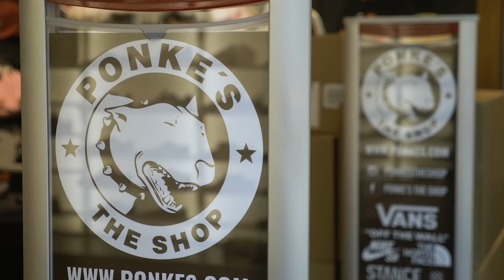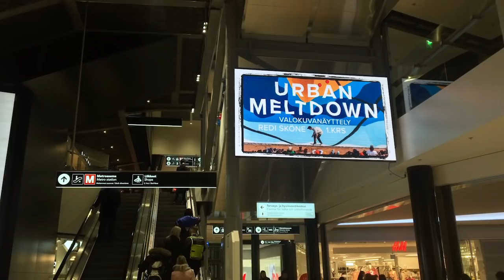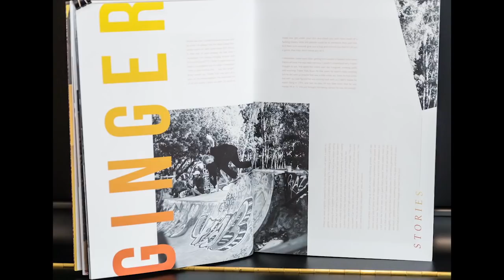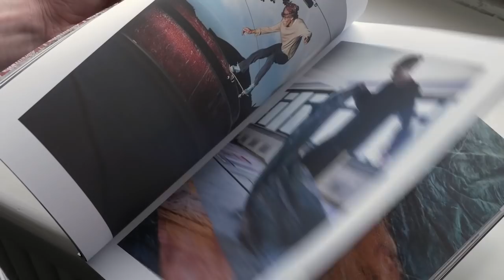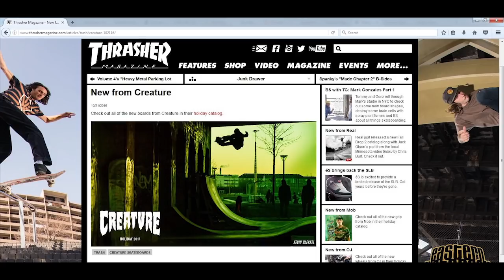Edun Minillä - Kausi 2 - Jakso 4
Edun vieraana Keke Leppälä

"Urban Meltdown" valokuvanäyttelyssä skedefiilis yhdistyy urbaaniin tunnelmaan ja visuaaliseen innovaatioon. Näyttelyn toiveena on kiinnittää huomio urbaanin kulttuurin kauneuteen ja kiinnostusta sen säilyttämiseen monella eri tasolla.

Näyttelyn tukijat: REDI, Dialab Oy, Sherpa, Chasing The Spot, Suvilahti DIY, Helsinginkadun kesäteatteri.